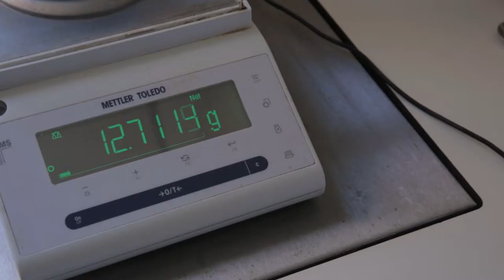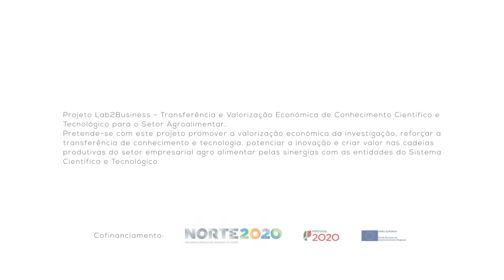1 Minuto com: Mariana Duarte - Mestrado Biotecnologia e Inovação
1 Minuto com: Mariana Duarte - Alimentação Sustentável - Proteínas do Futuro.